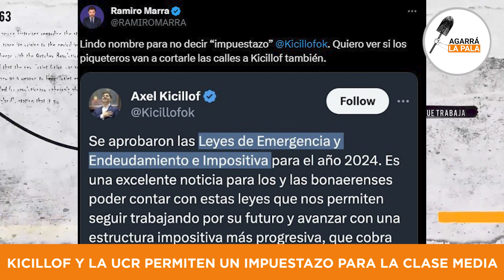Kicillof y la UCR permiten un IMPUESTAZO a toda la CLASE MEDIA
* El Kirchnerismo se vuelve a salir con la suya. Kicillof pasó de pedirle a Milei que emitan una cuasi-moneda solo para la Provincia de Buenos Aires, y obviamente lo mandaron a casa a leer un par de libros de economía. Ahora de puro enojo y no querer ajustar ni un centavo de la política, junto con el apoyo de la UCR, aumentaron los impuestos para las pymes y la clase media